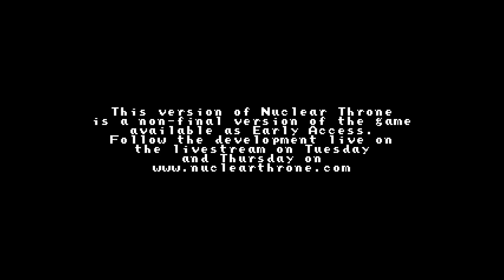Nuclear Throne - 14 (Eyes and Blue Bonnet)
The B skin for Plant is the best thing ... the best thing.  Scary flower!